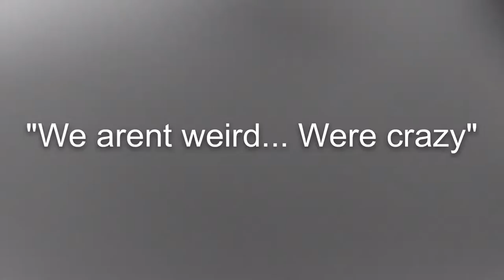Phsycopath* Trailer|Coming Soon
In Sychopathe High School, in Pathe Europe, a small... weird... town. 16 year old Haley moved to the strange town. Everyone is weird... she meets 4 others, and form together... to find out what is happening under the schools and the secrets and deaths beneath they're peers skin.
"We aren't weird... We're crazy"

lpslpslpslpslpslpslpslpslpslpslpslpslpslpslpslpslpslpslpslpslpslpslpslpslpslpslpslpslpslpslpslpslpslpslpslpslpslpslpslpslpslpslpslpslpslpslpslpslpslpslpslpslpslpslpslpslpslpslpslpslpslpslpslps
lps
lpslpsv
lps
lps
lpslps
lps
lpslpslpslpslpslpslpslpslpslpslpslpslpslps